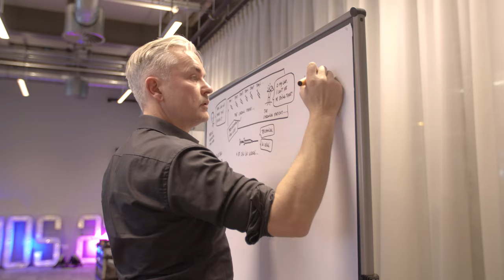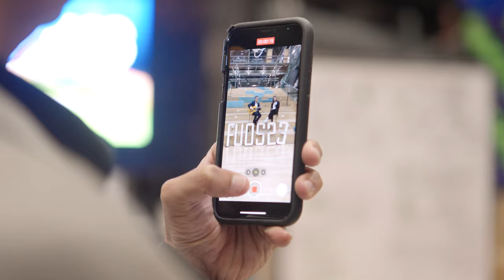After movie FUOS23 | Future Under Our Skin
organised by Lea Milovich and David Fernandez Rivas, the event commenced with keynote lectures by Prof. Dr. Samir Mitragotri (Harvard University, USA) and Dr. Patrick Anquetil (CEO, Portal Instruments, USA), offering inspiring examples of current and future innovations.
This initiative has received support from  NWO (Dutch Research Council) | European Research Council (ERC) | FlowBeams